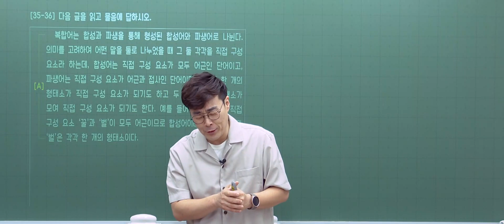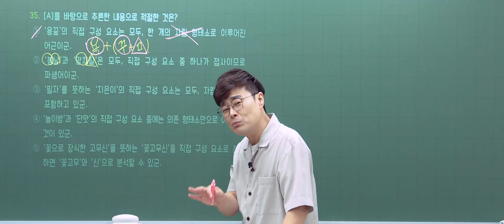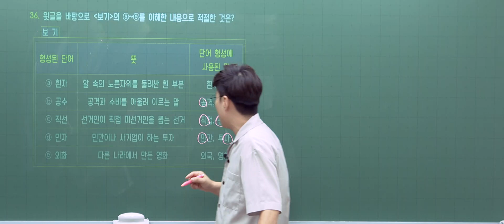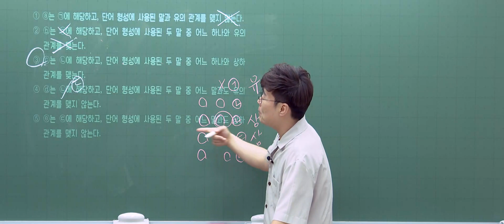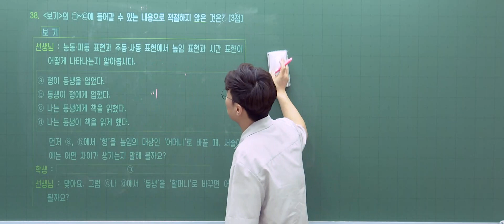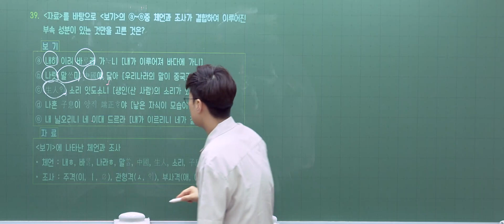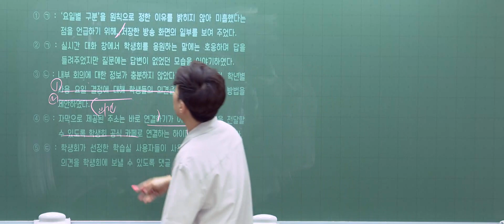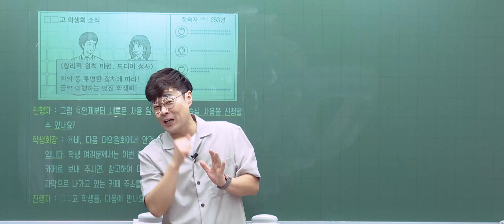[이투스 국어영역 방동진선생님] 2024학년도 3학년 9월 언어와매체 해설강의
35번 0:00:12
36번 0:05:12
37번 0:08:27
38번 0:11:45
39번 0:14:37
42번 0:16:32
43번 0:19:19

국어영역 방동진선생님 언어와매체 9월 모평